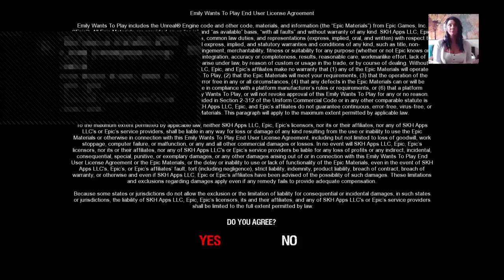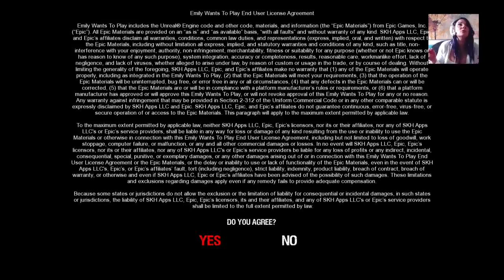1st playthrough! [PS4]